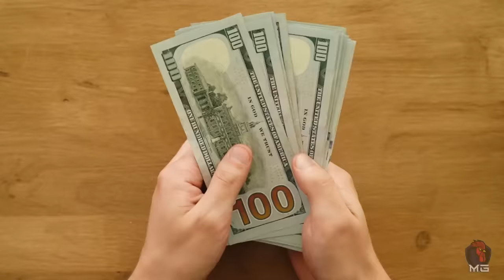MERCK PINATULFO NI PAM